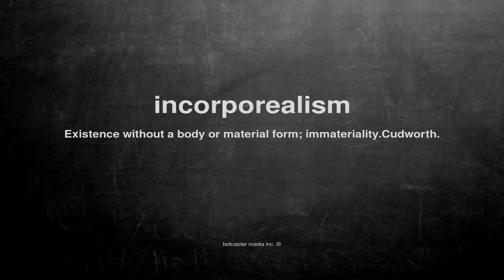What does incorporealism mean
What does incorporealism mean in English?